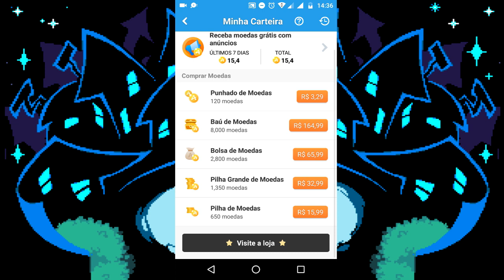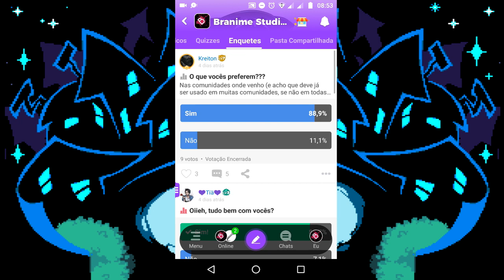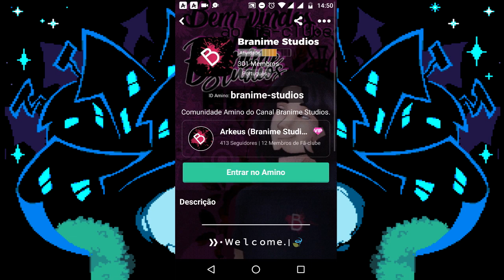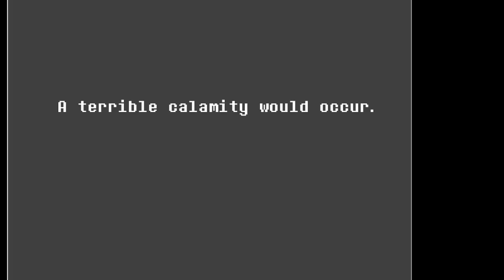RALSEI, O PRÍNCIPE DA ESCURIDÃO!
Baixe o Amino e entre na comunidade Branime Studios!
Siga meu perfil: Branime Studios

Esse video é uma gameplay interativa dublada por mim e alguns amigos.
Arkeus
Face: /branimestudios

Quer anunciar, propor parcerias, pedir comissions musicais?
Entre em contato comigo pelo
e-mail abaixo para saber sobre os valores e negociar.

Vozes
Narração: Arkeus
Suzie: Bia
Ralsei: Osaki Nana
Lancer: Vi Zedek

Thumbnail feito por Unie
Twitter dele: @UnieVerso

SOBRE O FÃ-CLUBE!

Aderindo ao Fã-Clube você terá acesso a várias recompensas e conteúdo exclusivo do canal!

E sabe a melhor parte?! Você vai ter direito a tudo isso por apenas 50 moedas amino!

Isso mesmo! Aquelas moedas que você ganha aqui no Amino, assistindo a anúncios, fazendo check-in diário, baixando aplicativos e jogos ou comprando por até R$3,29 reais na loja.

Por apenas 50 delas você terá direito a um mês de vantagens e recompensas exclusivas!

Os 1000 primeiros membros! Receberão um título e um prêmio exclusivos!

RECOMPENSAS

-Ter acesso á um chat privado exclusivo para membros. Lá você vai poder falar comigo e outros fã sempre que quiser.

-Ter acesso a vídeos exclusivos, lançados somente para membros do fã clube. ( Covers secretos, dublagens zueiras, making off, dicas e tutoriais de dublagem, canto e edição )

-Sugerir e opinar sobre novos vídeos do canal. As sugestões dos membros terão prioridade.

-Em vídeos interativos com o público, os membros do fã-clube são prioridade.

-Os membros do fã-clube que mais contribuirem ao longo do mês, receberão um agradecimento especial com seus nomes ao final de um ou mais vídeos do canal.

VANTAGENS

Ser membro do fã-clube lhe garante inúmeras vantagens em relação aos demais espectadores do canal. Uma vez que você é membro do fã-clube você é diferente, você é especial.

Você terá uma linha de comunicação direta comigo ( Arkeus ) e até com outras pessoas que já participaram de algum vídeo do canal.

Você verá e saberá tudo a respeito do canal, desde a criação de novos projetos e seus andamentos.

Estará ajudando para o crescimento do canal e dá comunidade Branime Studios.

Permitindo que novas marcas sejam alcançadas e vídeos ainda melhores sejam produzidos.

Aguardo por você no nosso clubinho =D